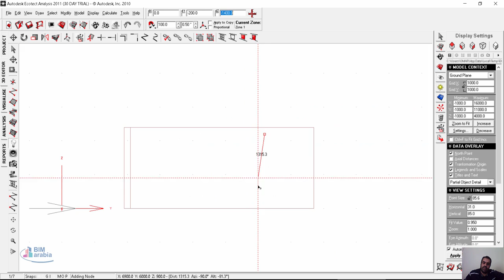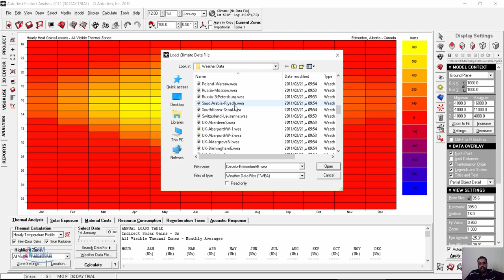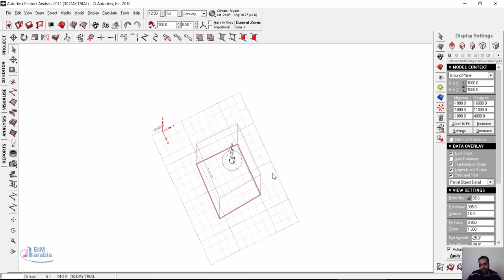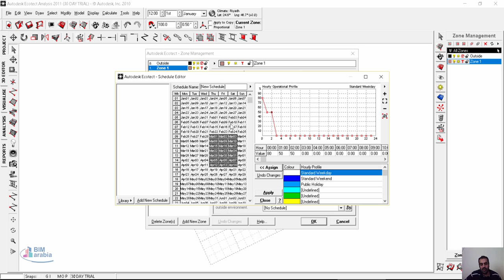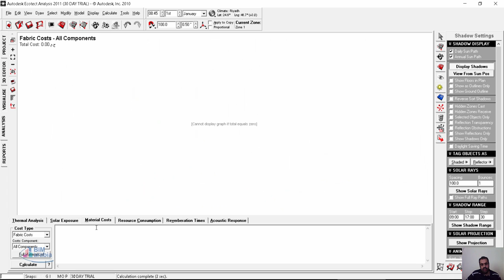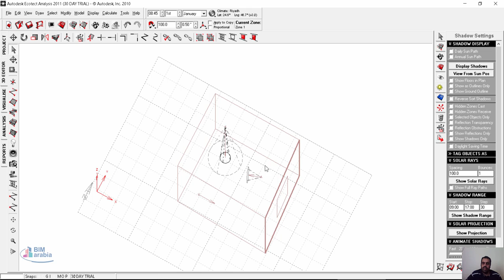21 Analyzing Energy Losses and Gains in Autodesk Ecotect